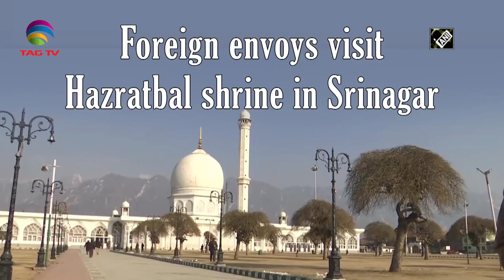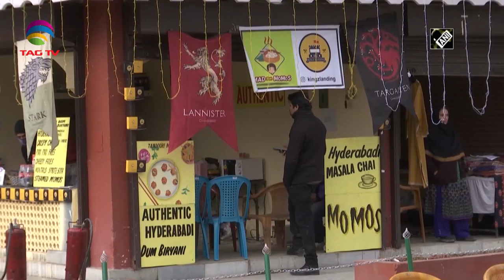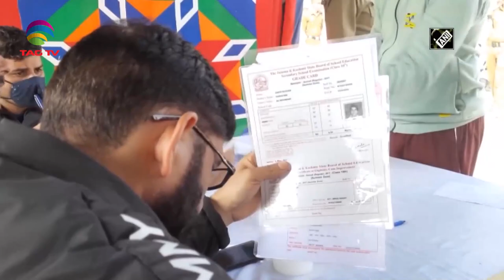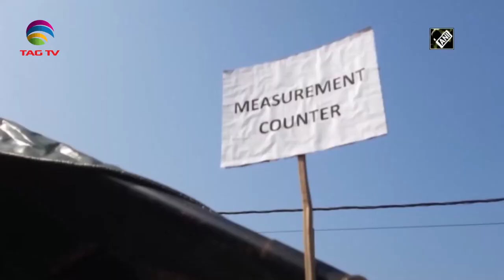Kashmir News Bulletin with Haleema Sadia